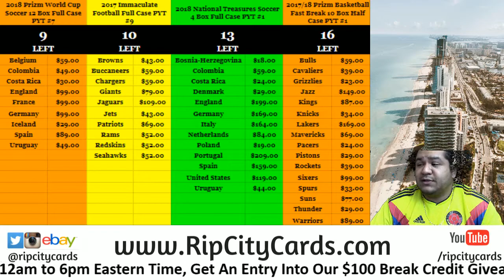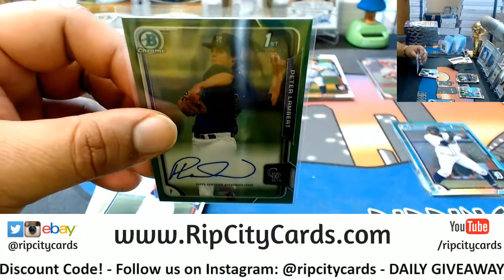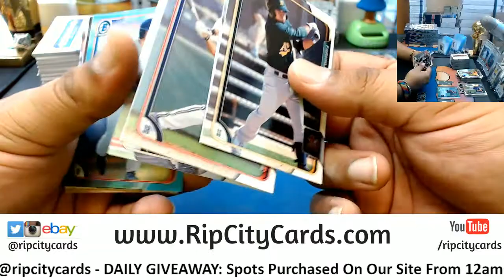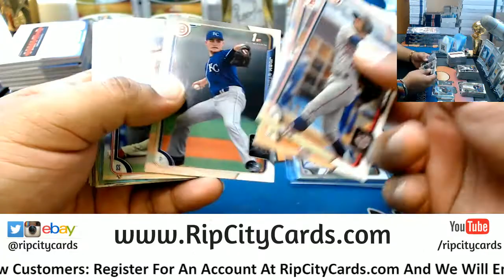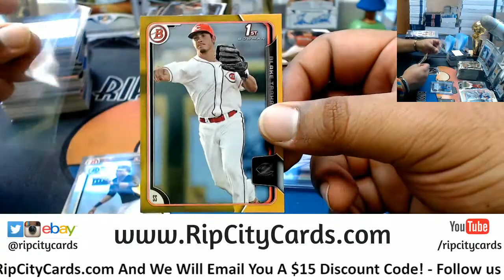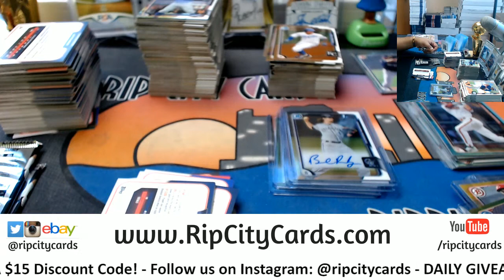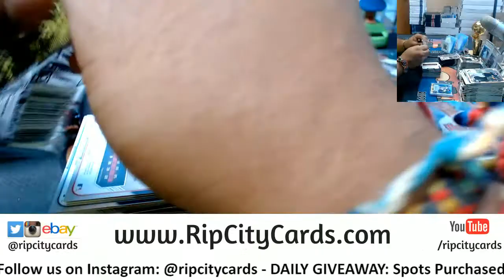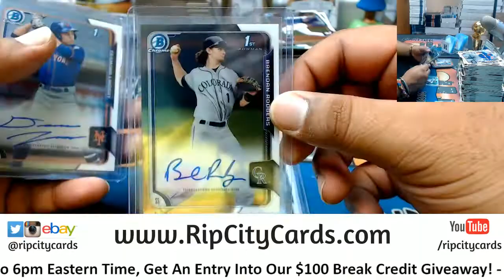2015 Bowman Draft Hobby Baseball Half Case #8 eBay